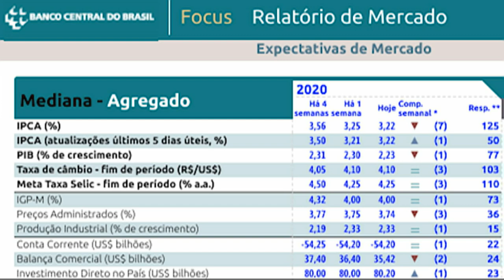Mercado financeiro reduz projeção do PIB de 2020 para 2,23%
Economistas e das principais instituições financeiras do país reduziram a expectativa de crescimento da economia para 2020. A projeção do Produto Interno Bruto (PIB) passou de 2,30% na semana passada para 2,23%. A informação consta do boletim Focus, pesquisa semanal do Banco Central que traz projeções de especialistas para os principais indicadores econômicos.

Para 2021, a estimativa de inflação se mantém em 2,50%. Apesar da revisão, o mercado financeiro continua apontando otimismo, ainda que com grau adicional de cautela, com a recuperação econômica. Caso a projeção se confirme, será o maior crescimento desde 2013, quando o PIB avançou 3%.